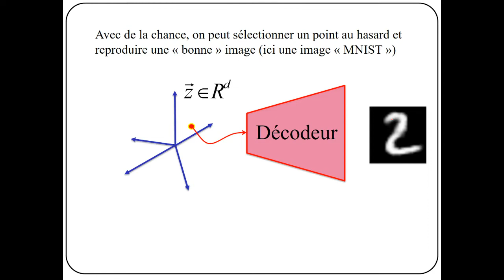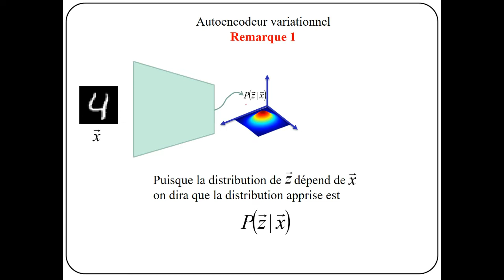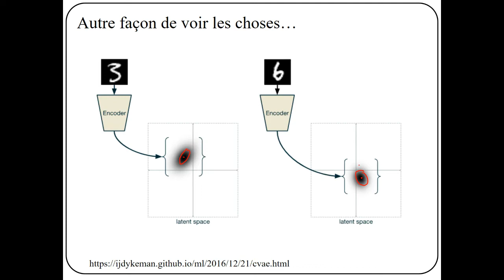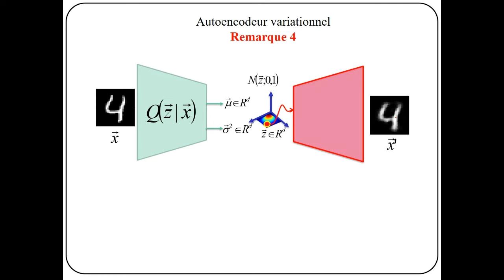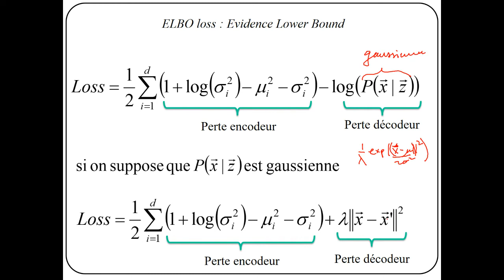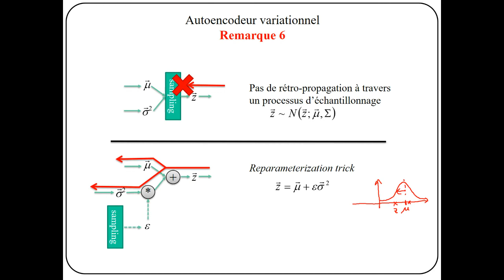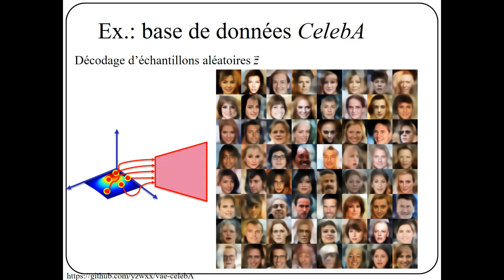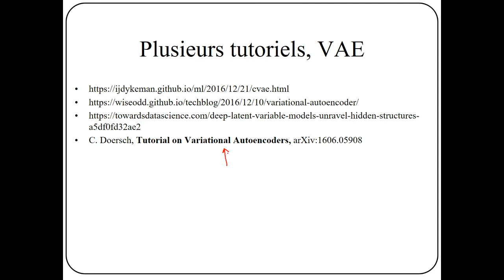7.3 Modèles génératifs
IFT725